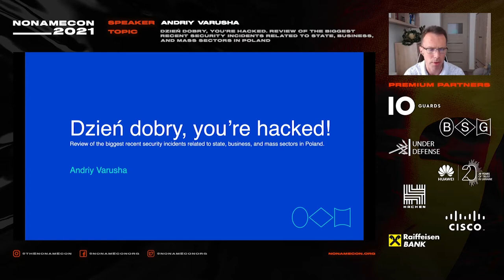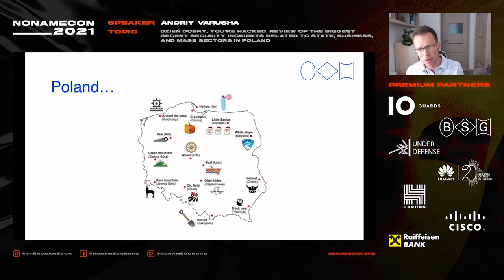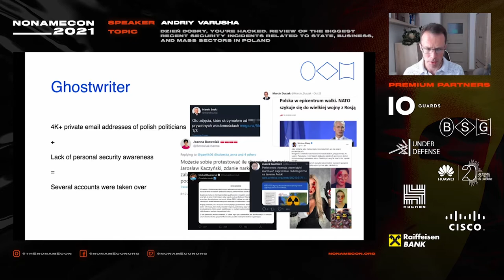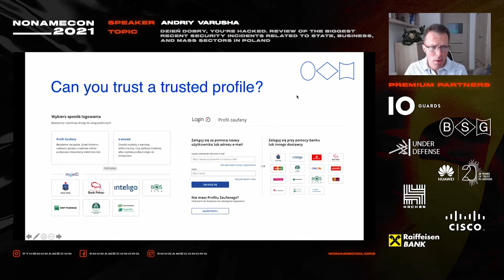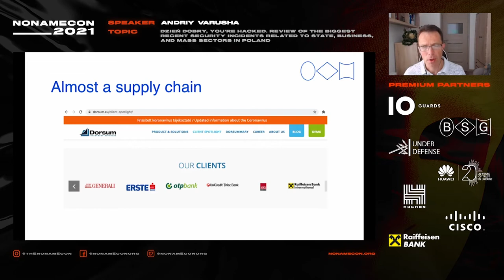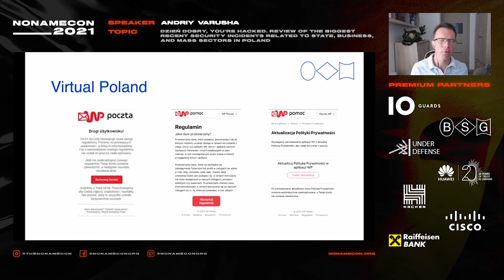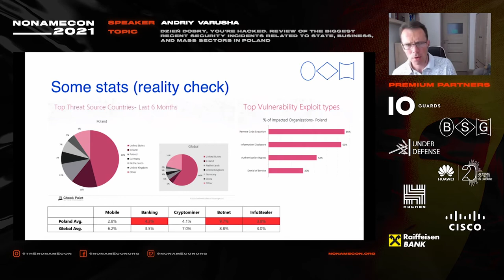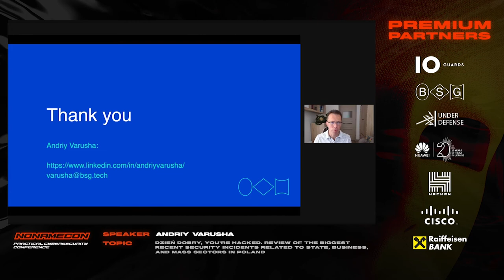Dzień dobry, you’re hacked. - Andriy Varusha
Andriy is an accomplished manager with 10+ years of experience in various industry verticals. He has started his IT Audit and Consulting career and continued in Enterprise IT and Software Development services.
Andriy has stood at the root of the Ukrainian cybersecurity professional community and has joined BSG to advance his contribution to the cybersecurity industry's development.
At BSG, Andriy leads the Project Management Office and acts as a security consulting practice lead.